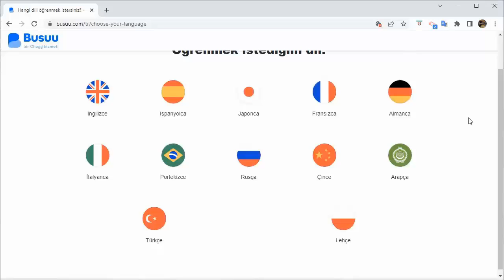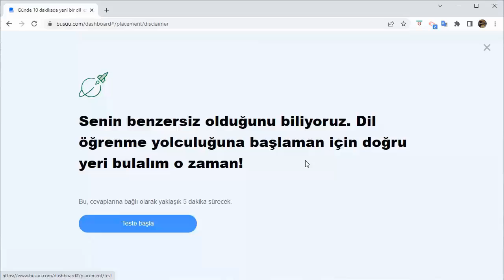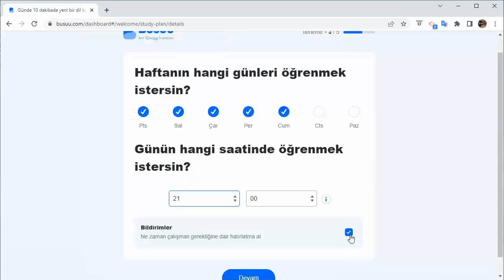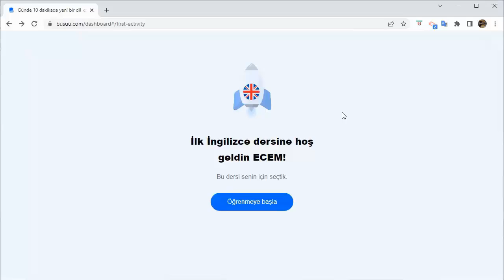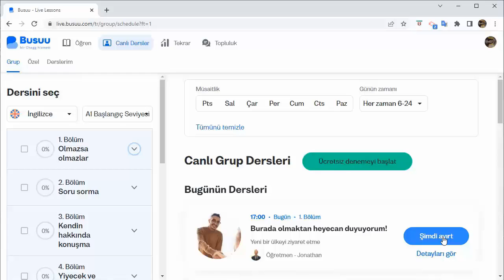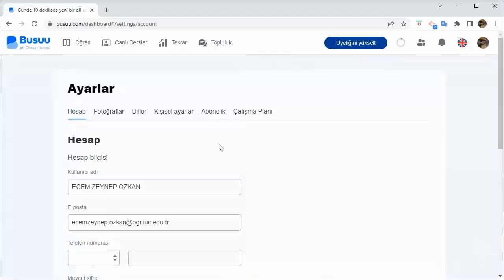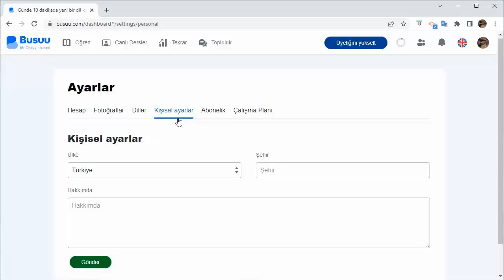Busuu ( Yabancı Dil Becerisi Geliştirme Platformu )